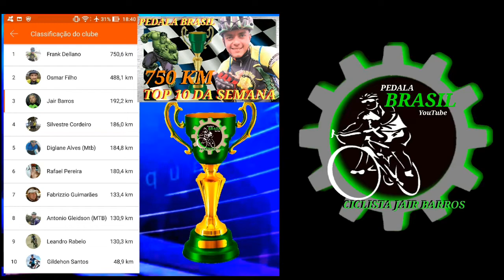SAUDOSO FRANK DELLANO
FOI SUPERAÇÃO NO TOP 10 PEDALA BRASIL
" 17 - 23 / JUN / 2019 " FRANK DELLANO FEZ 750KM DE PEDAL

FRANK DELLANO INFELIZMENTE NÃO ESTÁ MAS ENTRE NÓS.